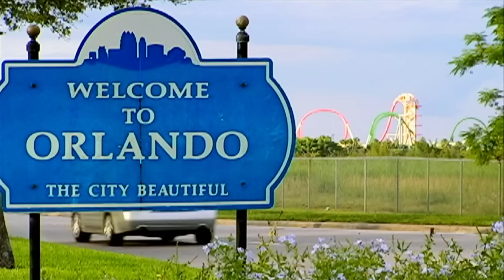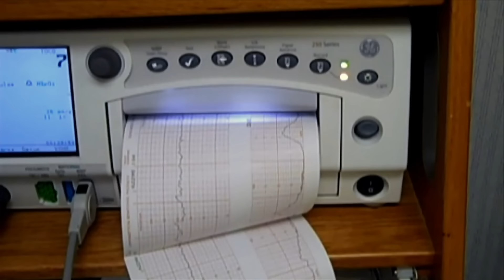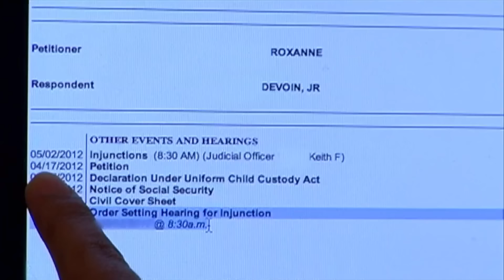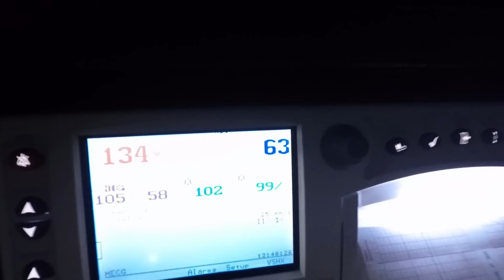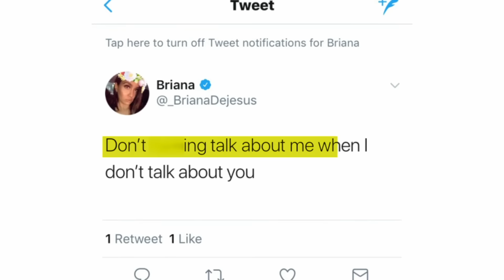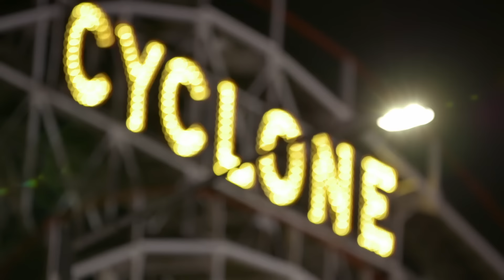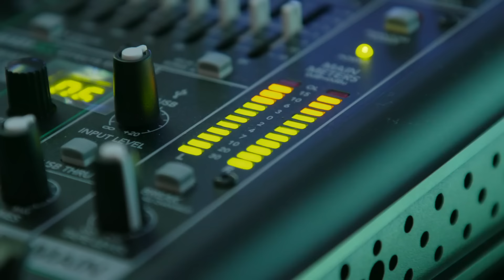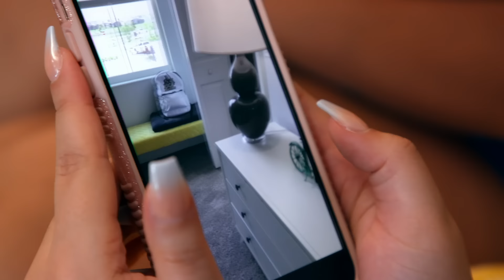The Evolution of Briana | Teen Mom 2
We’ve followed Briana’s journey from 16 and Pregnant, to Teen Mom 3, to TeenMom2! Since then, she's given birth to two daughters and is still trying to co-parent with Devoin and Luis. And even with all the ups and downs, she's come out even stronger — with her mother and sister's support all along the way.